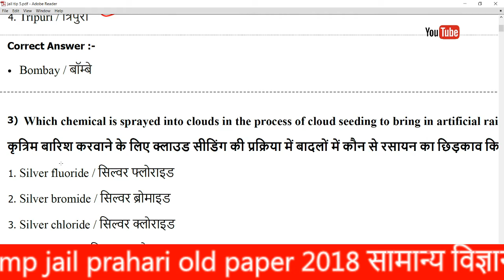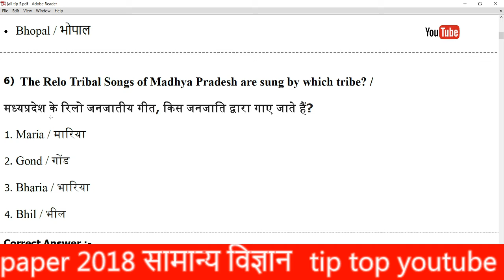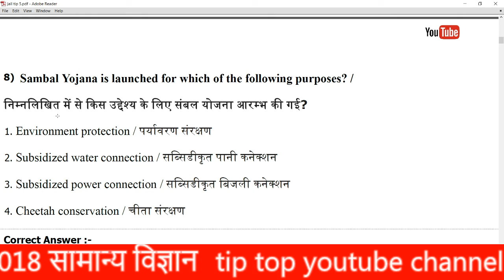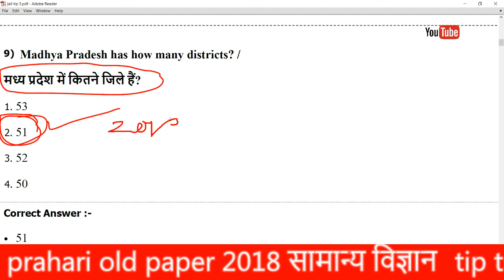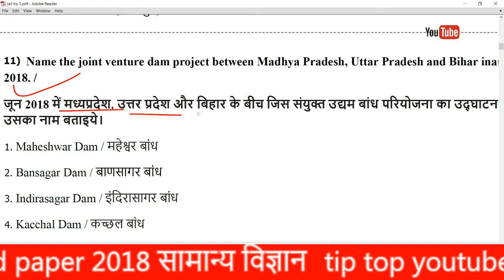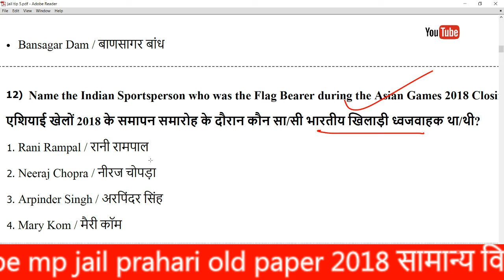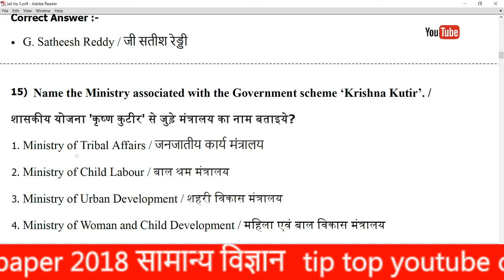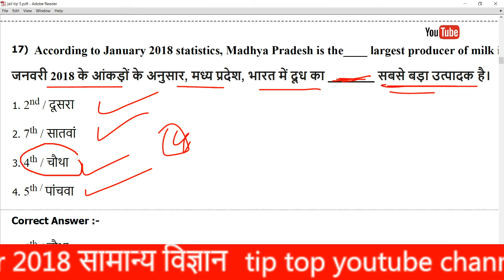एमपी जेल प्रहरी 2020 || एमपी जीके -1 || पिछले वर्ष के प्रश्न \\ samanay gyan